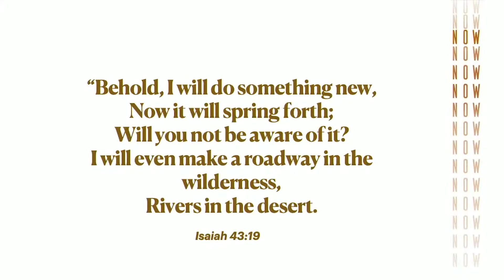Jesus Is Our Reality /// Moments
Convergence is a dynamic, Spirit-filled community in Fort Worth, Texas. We are a company of people who value and pursue the presence of God and seek to live lives of transformational love that impact the world around us!

CONVERGENCE: [kuhn-vur-juhns] two or more things coming together to make one to tend toward or achieve union or a common conclusion or result